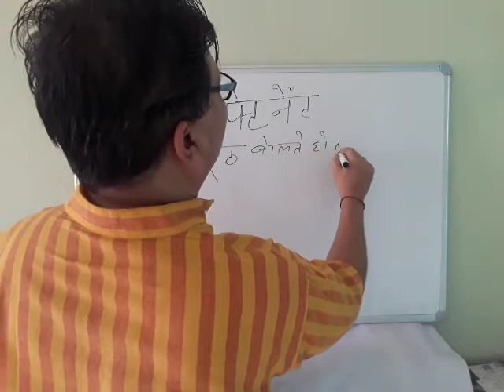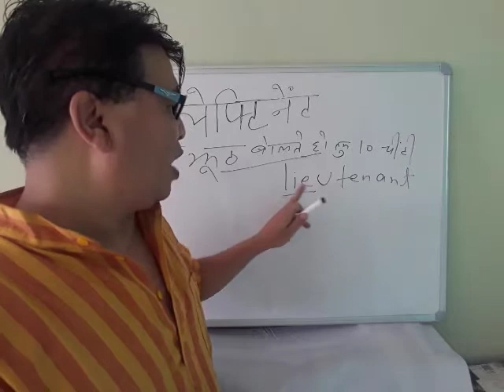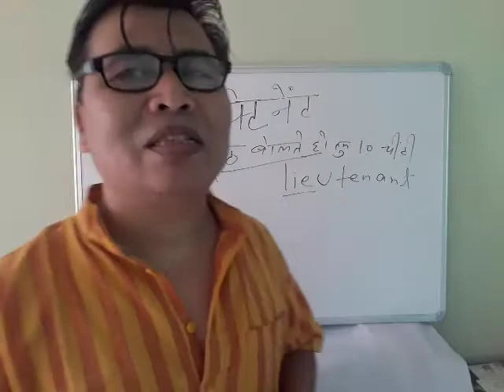👉(लेफ्टिनेंट ) के spelling को कैसे याद रखा जाय। 👉जानते हैं TRICK👈 🙏🏼BIJAY BAHADUR SIR🙏🏼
लेफ्टिनेंट का spelling बहुत ही  confusion पैदा करता है ।  आइये जानते हैं इसके spelling ko  कैसे याद रखा जाय।